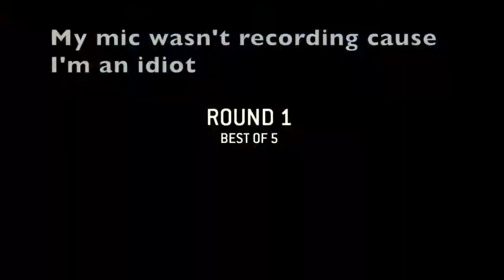For Honor | Ep.4 | People Keep Leaving The Game!!!